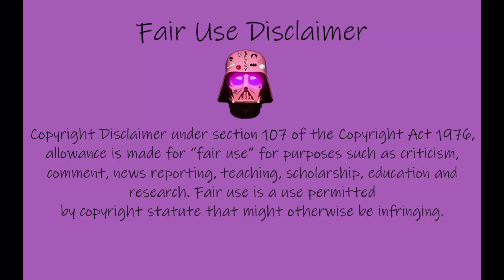I Cornt Believe it's not Chowder 🌽🌽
Foodie says CORNT Over 18 Times in 2 minutes. 🌽